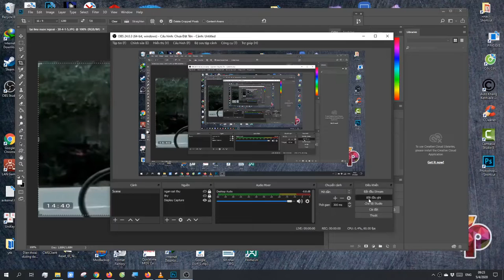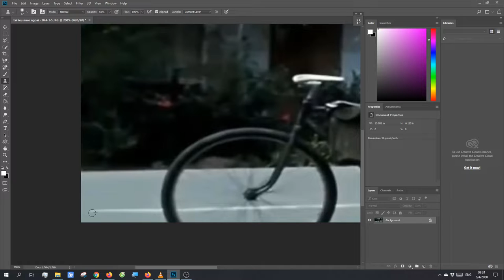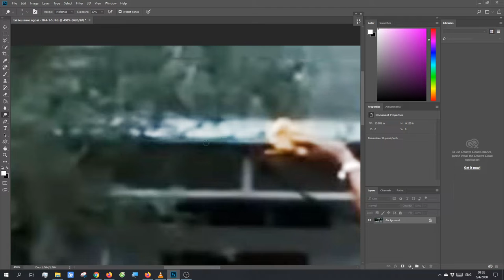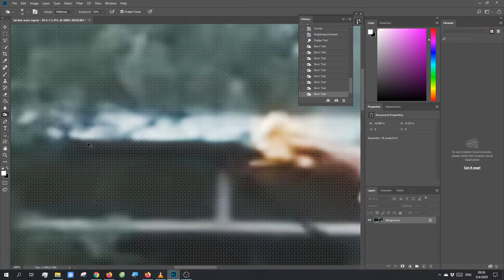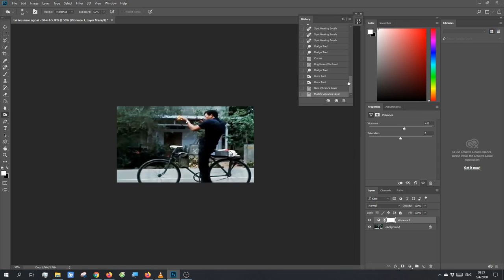Chỉnh Sửa lại chút ít Ảnh Chất Lượng Kém photoshop